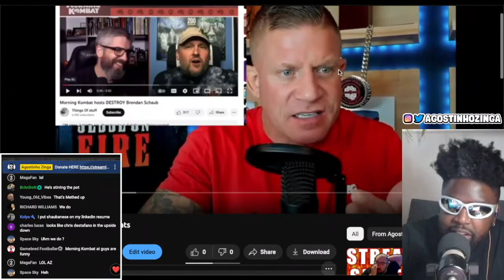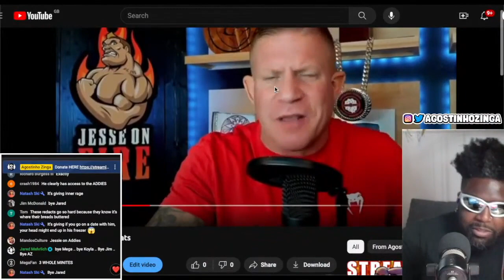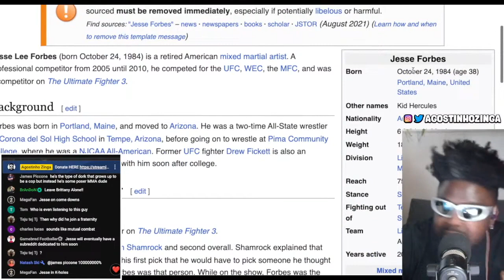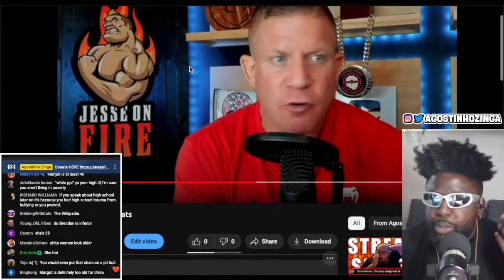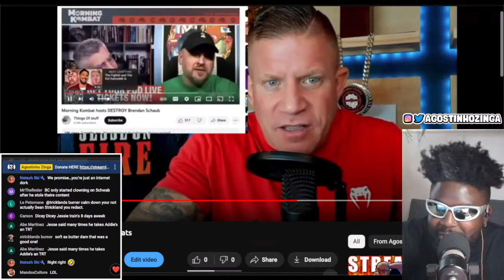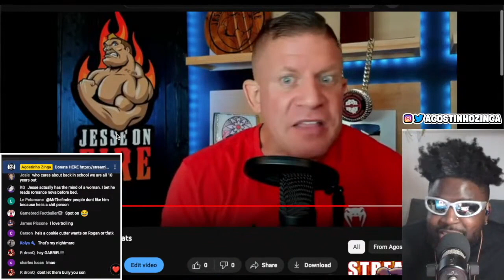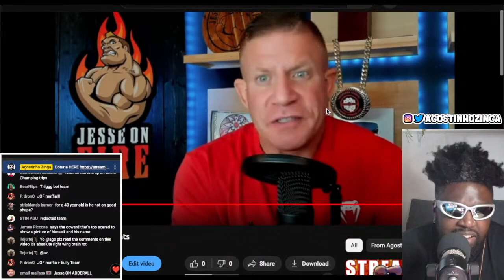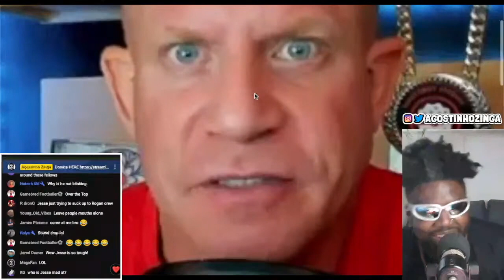JESSE ON FIRE DESTROYS BRIAN CAMPBELL AND LUKE THOMAS